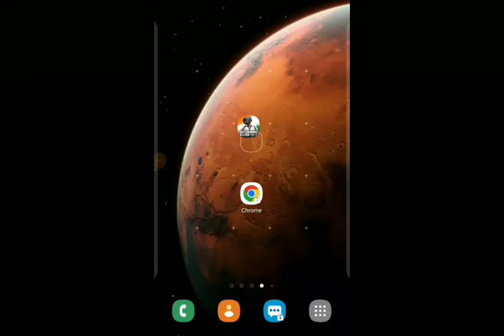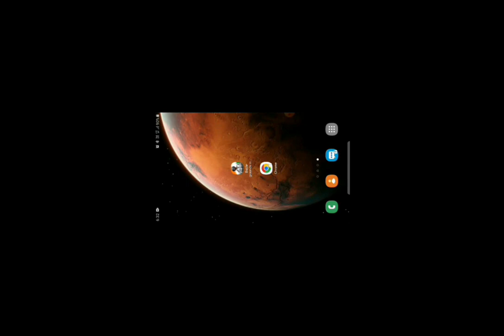bgmi download | How to Download bgmi after Ban in android | BGMI download kaise karen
how to download bgmi after ban in android
how to download bgmi after ban in android in tamil
how to download bgmi after ban in android telugu
how to download bgmi after ban in android latest version
how to download bgmi after ban in android malayalam
how to download bgmi after ban in android 12
how to download bgmi after ban in android tap tap
how to download bgmi after ban in android 2022
how to download bgmi after ban in android  creative pavan
how to download bgmi after ban in new iphone
new iphone me bgmi kaise download kare after ban
iphone m bgmi kaise download kare after ban
ipad me bgmi kaise download kare after ban
iphone 13 me bgmi kaise download kare after ban
iphone 12 me bgmi kaise download kare after ban
pc me bgmi kaise download kare after ban
new ipad me bgmi kaise download kare after ban